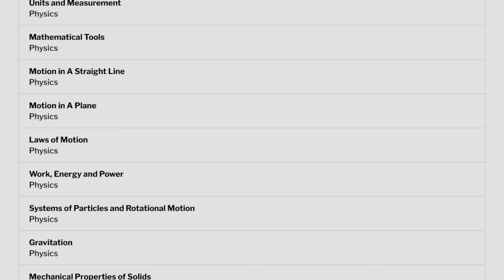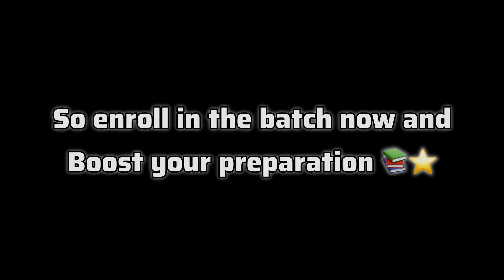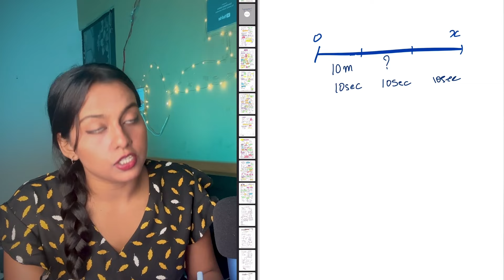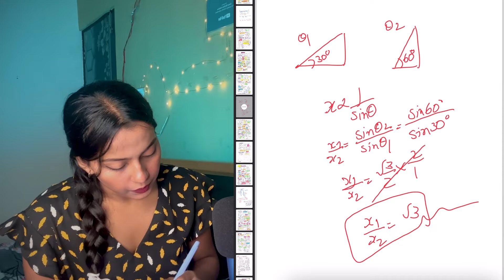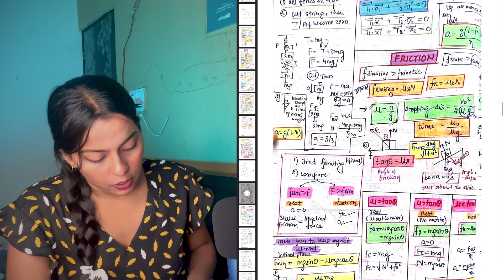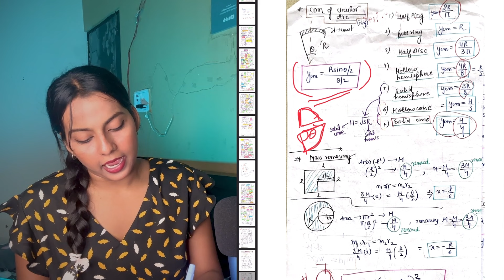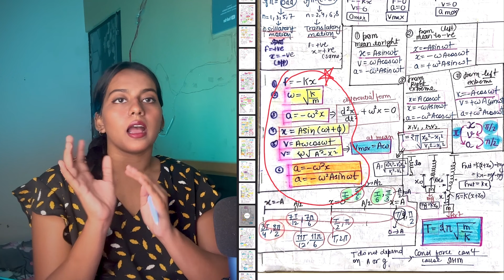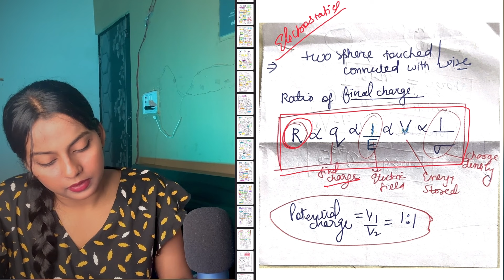Best PHYSICS Short Notes‼️ Solve Questions in seconds💥 | Free PDF🗂️ | Part 1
Exclusive Long Notes🔻🔻🔻
 MEMBERS ( STARS ) gets exclusive benefits
- WhatsApp group for all channel members where we talk about everything
- Exclusive notes and short notes
- one to one talk

00:00 Intro / Target Batch
04:12 Why Short Notes ?
07:00 PDF of Short Notes

In this video, I’m diving into why making short notes is absolutely essential for your studies! 📚 Whether you’re prepping for exams or just trying to retain key concepts, having a condensed version of your learning material can make all the difference. I explain the importance of note-making, how it can help you organize your thoughts, and why short notes are a game-changer for revision.

Not only do I talk about the benefits of short notes, but I also introduce my own special short notes. These are designed to help you ace your exams! They include:

 • Formulas 💡
 • Key theories 📖
 • Important questions ❓

Check out the link above for the Short Notes PDF and let’s get started on mastering your subjects! 🎯